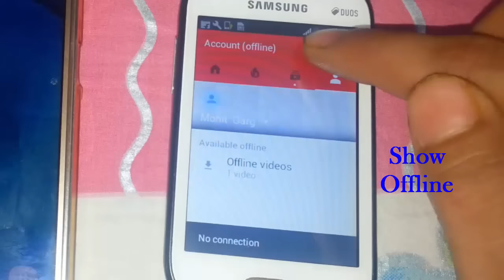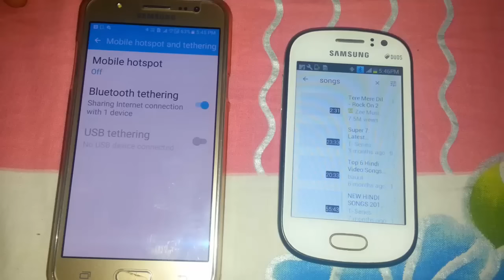How to Connect WiFi Without Password with Bluetooth (Hindi) MUST WATCH!! 100% Successfully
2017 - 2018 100% Successfully How to Connect WiFi Without Password with Bluetooth  in laptop, android mobile, mobile, iphone, pc, android, windows phone (No root) 4K Step by Step Tutorial..